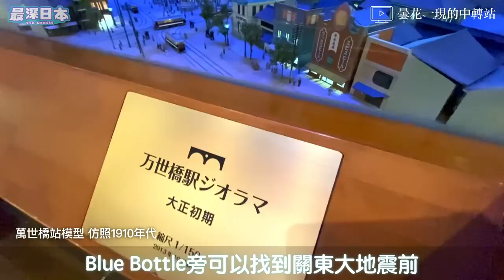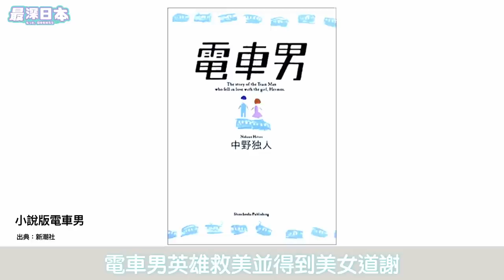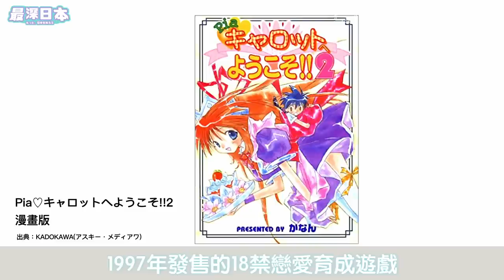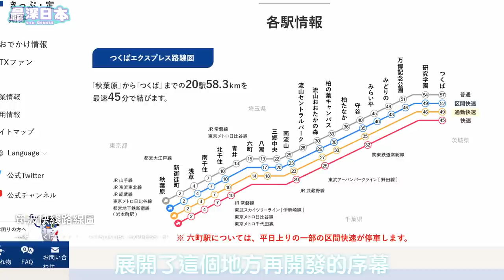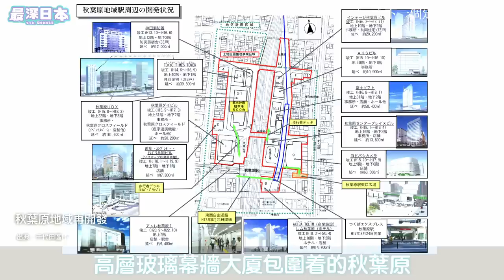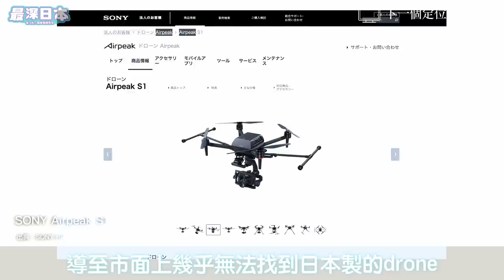【最深日本】秋葉原特輯 女僕攻陷前成為御宅族聖地的始末 | 電器街是怎樣誕生 | 沒有秋葉又沒有原 | 聖地之位將不可挽回【今昔城市物語】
秋葉原對於你來說定位是 電器街？動漫商品聖地？ 女僕聖地？ 還是其他？現在毫無疑問秋葉原已被女僕完全攻陷。為何會有這樣的發展、、、
今次最深日本介紹御宅族聖地秋葉原。這個地方90年代是全球著名的電器街。宅男宅女和女僕們會為這個地方創造怎樣的未來？

▶香港觀眾用「轉數快」收款識別代號
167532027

【最深日本】新宿特輯 由唐辛子農村發展成世界第一城巿波折重重 | 西口黑店區 | 為何稱為新宿
【最深日本】澀谷特輯 火車站前交叉路口不是一朝一夕 | 地面上的銀座線 | 時鐘酒店旺區 | 渋谷千年前有座日本古城
【最深日本】池袋特輯 不是首選之宿命的來龍去脈 | SunShine原本是巢鴨監獄 | 常盤莊孕育手塚治虫等漫畫大師 | 乘都電去雜司谷
【最深日本】日本地震特輯 日本人從來未能預測地震 東京大地震和南海海槽大地震隨時發生 | 建築基準法為何在1981年修改 | 神戶大地震吸收到的教訓 | 日本沈沒
【最深日本】富士山特輯 日本人最喜歡的富士山 究竟預測不到何時會地震 東京受火山灰吹襲停電交通癱瘓 | 山坡上凸出來的是甚麼 | 世界上的活火山都集中在日本 | 日本沈沒
【最深日本】日本邊境特輯 日本最東最南最西最北可不可以去？ | 日本最南方的島你有沒有見過 | 日本排他性經濟海域排第6位 | 北方四島領土問題
【最深日本】新幹線特輯 紅色車身的新幹線你有沒有見過?  | 其實不是真正的新幹線 身速不足時速100公里 | 秋田縣巿民盼望奧羽新幹線 | 磁浮火車發生事故
【最深日本】關西特輯 心齋橋真面目你有沒有見過？  | 大阪地價最貴的地方在心斎橋道頓堀的哪裡 | 逛難波心斎橋最佳方法 | 比結業潮更重要的事
【最深日本】築地特輯 築地魚市場現在還營業中？  | 要排2個鐘名店壽司大真的值？ | 職人令魚巿場成為世界第一 | 約到頂級金槍魚漁夫有幾多回報
【最深日本】北海道特輯 150年前荒地森林一片未開之地  | 日本最長30公里直路是誰興建？ | 鐵路雖美但終會凋謝 | 蝦夷夢想幻滅成為日本國土【47道都府縣巡遊】
【最深日本】嵐山特輯 模仿千年前平安時代貴族遊嵐山  | 渡月橋為何是京都人的心血結晶 | 到訪日本首部長編小說源氏物語舞台 | 嵯峨野小火車和保津川光榮背後
【最深日本】和牛特輯 霜降A5和牛真的最美味？  | 日本產黑毛和牛誕生奇蹟 |   神戶牛為可世界馳名且高級 | 澳洲產和牛從何而來【和食探究】
【最深日本】地道大阪特輯 大阪人希望象徵的通天閣  | 新世界住民小商主齊心合力的夢想 | 誰說外形高度不及東京鐵塔 | 日本追趕歐美100年
【最深日本】神戸特輯 關西第2大城市神戶曾是日本首都  | 商店街從地震復活進化 | 歐美列強租借地和中華街分開的背後 | 平氏物語平清盛日本源點
【最深日本】金閣寺特輯 因火災而為化灰燼復活成世界遺產  | 最下層沒有舖上金箔的意義 | 集合最頂級日本傳統技術 | 室町時代武士和貴族的結合【世界遺產真正價值】
【最深日本】關西特輯 蟹道樂招牌是大阪最旺之地道頓堀魅力所在  | 穿過時光隧道通往秘境 | 古怪名字不遜色於心齋橋 | 誰擁有這個地方？
【最深日本】 秋葉原特輯 女僕攻陷前成為御宅族的始末  | 電器街是怎樣誕生 | 沒有秋葉又沒有原 | 聖地之位將不可挽回
【最深日本】大阪特輯 迎接2025年世博和賭場之未來 | 大空襲落下燒夷彈雨 | 最強關西城市在1300年前誕生 | 難波宮日本首都最宏偉宮殿【47道都府縣巡遊】
【最深日本】 京都特輯 舞祇園妓陪客人玩甚麼何時回家？ | 黑暗斷緣神社謎之儀式  | 不接生客的茶屋的高傲花街習俗 | 由八坂神社瘟神洐生出的三大祭典祇園祭